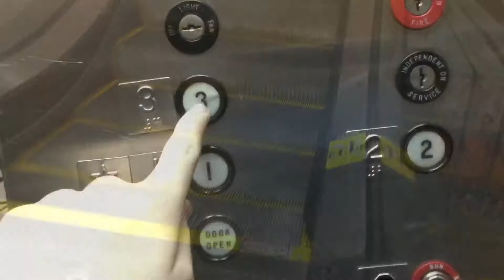Christmas Lights in WV